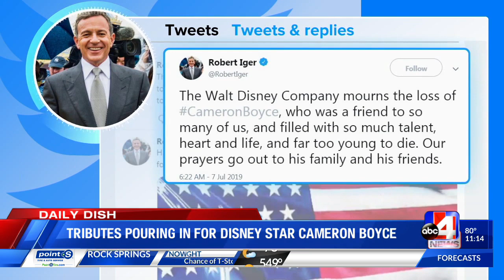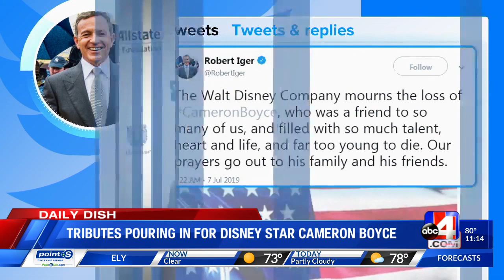Tributes pour in for actor Cameron Boyce